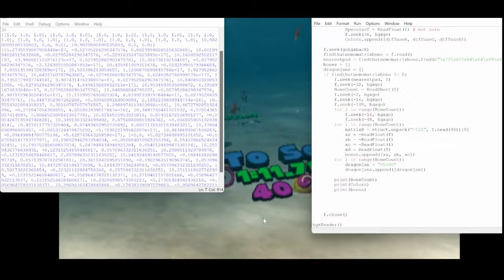Finding Nemo: hgx MaterialCount data and BoneCount data workaround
it was so impossible to find there bonecount and exhausting nothing was matching but i found the increment total of bonecounts to use next to below paddingpad, but i finally looped bonedata by going backwards and forwards to loop at the same time and correct material data and there all matching now, i'm going to take more time on it and take a huge break from it and i'm going to do something else instead until i find a way to complete the hgx by reading it and do something with it as well, i might show you something on ps2 that i did not notice in the submarine level.